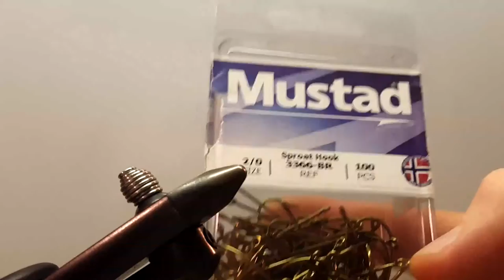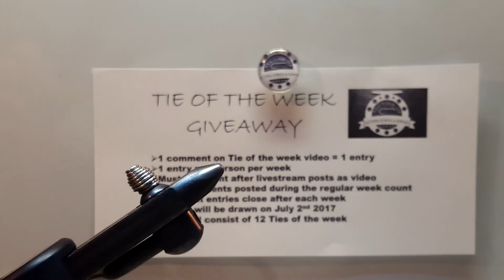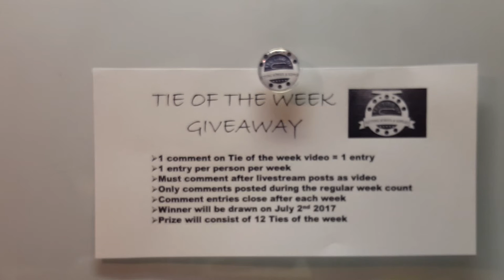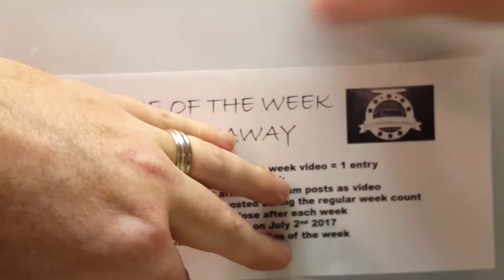Tie of the week 5/21/2017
Blockhead popper